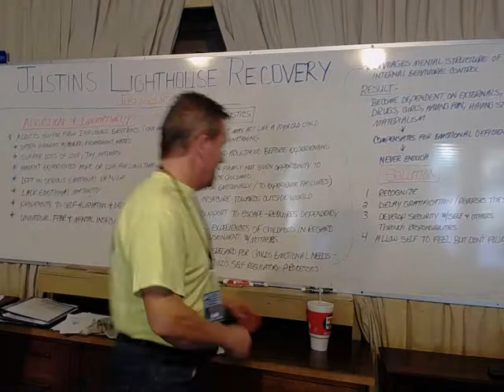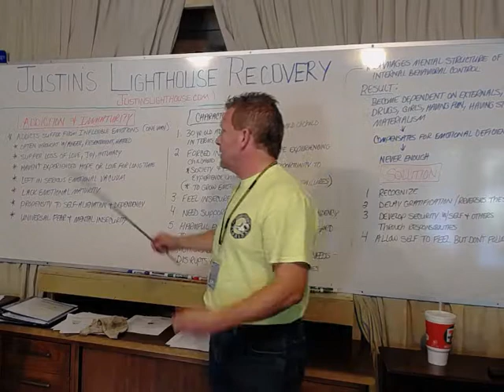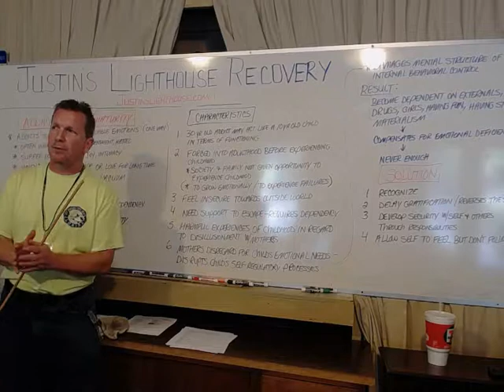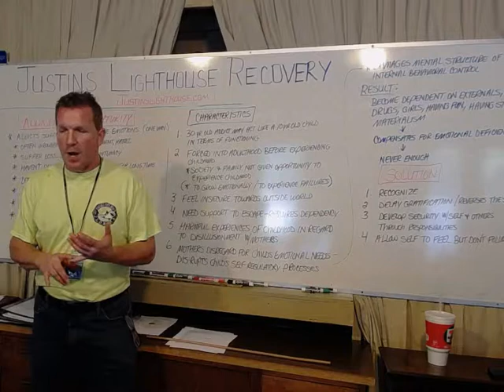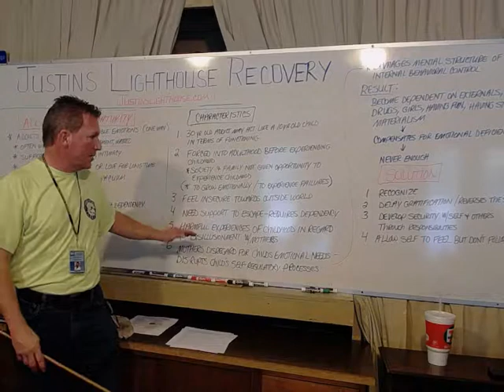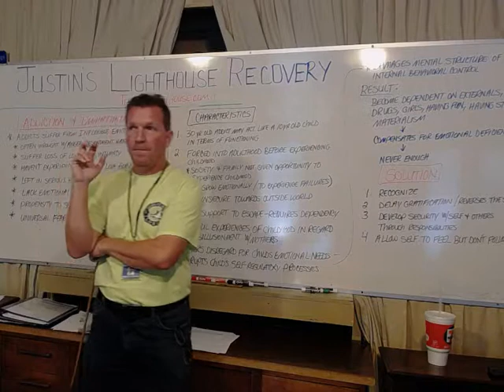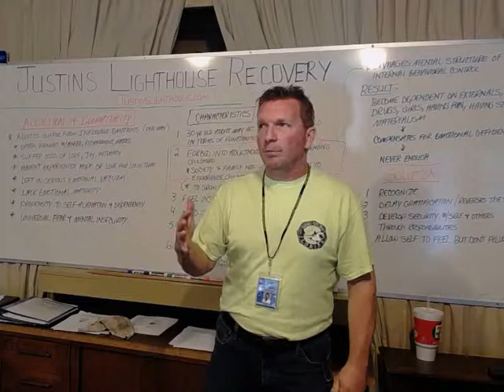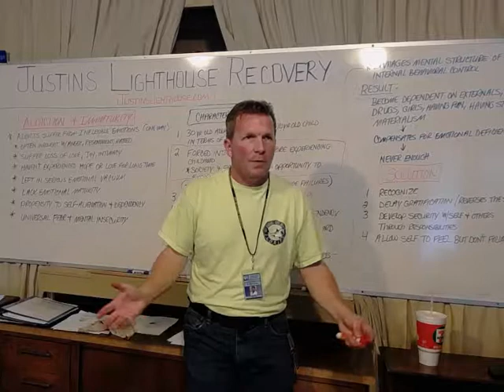Addiction and Immaturity go hand-in-hand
Addiction, Addiction education, opiate addiction, heroin addiction, addiction treatment, Heroin treatment